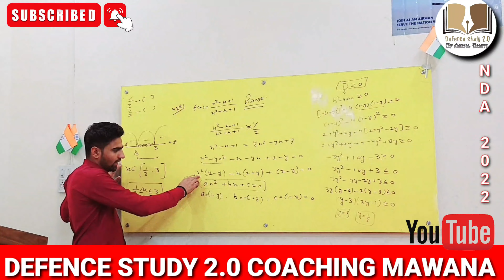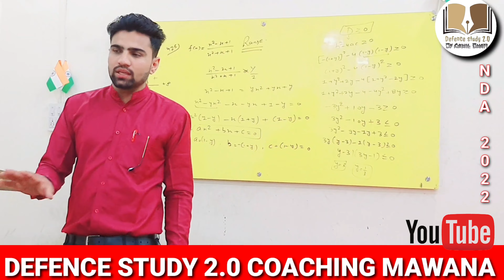Range || NDA 1 2022 || NDA Math || NDA Math tricks || @Defence study 2.0